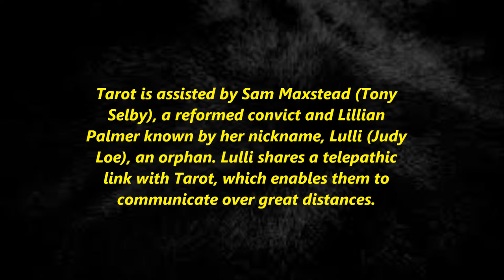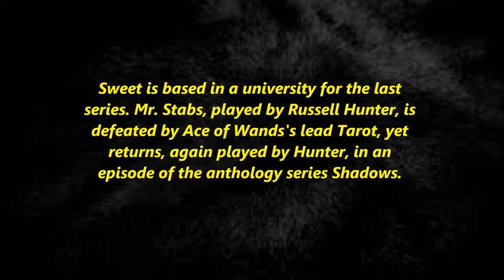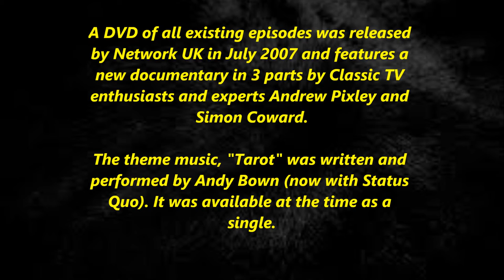--Ace Of Wands--